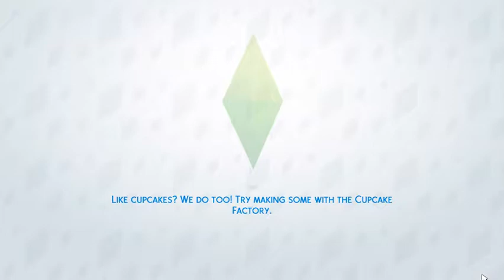MAKE NO MISTAKEEE!!! (fail...)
In this video, I will be doing the make no mistake challenge which is whenever you click something on the sim your mking then once you let go, you can't change it.